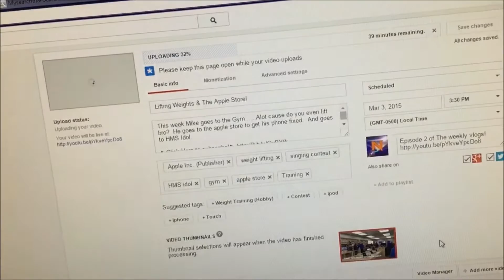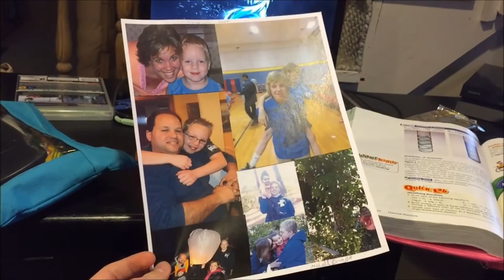Jumping in Snow & Going to the mall!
This week in the vlog mike goes to the mall and Glenn jumps in the snow!

Dont forget to leave a rating on the video!

Song Everybody By: Kid Kasino